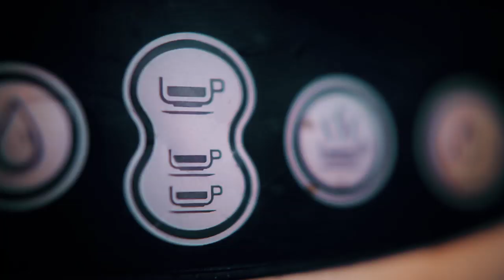Coffee with Cullotta #11 - Frank "The German" Schweihs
Coffee with Cullotta; Frank Cullotta Interview -Confessions of a hit man;  Frank "the German" Schweihs or Frank "The Kook" Schweihs is discussed in this  video.  Frank Cullotta talks about his private tours as well as the Vegas Mob Tour operated by Vegas Specialty Tours.  Also mentioned in this video are Joey "The Clown" Lombardo,  Larry "Lurch" Neumann, and Tony "The Ant" Spilotro.
Questions asked by @Howard Brown, @Gene Boone, @Danny Davineii
Ask any questions in the comment section below, Enjoy!

Wanna buy a Coffee Cup, see the below link